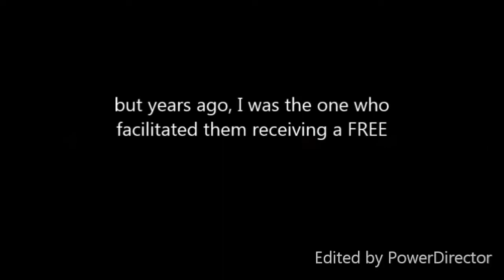Pastor Hamm and Sister Gail Rolling in the Glory-Freedom Church of God Emory, TX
Pastor Hamm and Sister Ulonda Gail Hamill IV Rolling in the Glory, taking all the glory for the food bank and not once mentioning the East Texas Food Bank, who supplies the pantry. Disturbing.

Freedom Church of God
Emory, TX

We are making such material available for the purposes of criticism, education, comment, review and news reporting which constitute the fair use of any such copyrighted material as provided for in section 107 of the US Copyright Law.

The views and opinions expressed on this YouTube Channel are those of the owner of this channel and do not necessarily reflect the official policy or position of the person or person discussed in the videos. Any content provided by this channel owner is of their opinion, and are not intended to malign any religion, ethnic group, club, organization, company, individual or anyone or anything.

Lone Star Contributors

Michael Neighbors-Editor-Investigative reporter
B.G. Johnson- Assistant Editor
Victoria Paige- Investigative reporter
Christina Thomason -Field correspondent, reporter
D Mitchell-Field correspondent
Clyde Johnson-Field correspondent
Joe Smith-Field correspondent

And a few other trusted citizens, who for the moment, remain anonymous.

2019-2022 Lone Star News